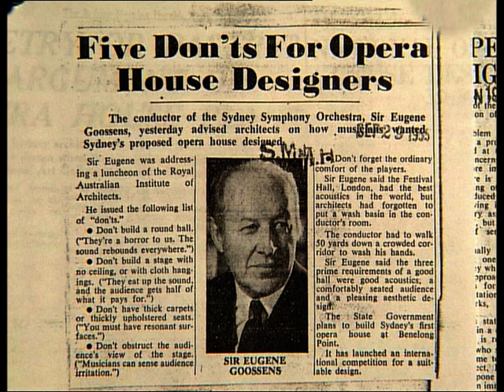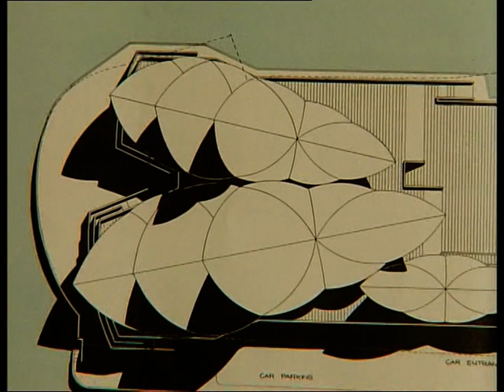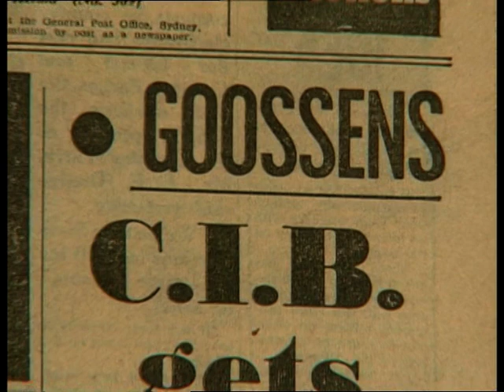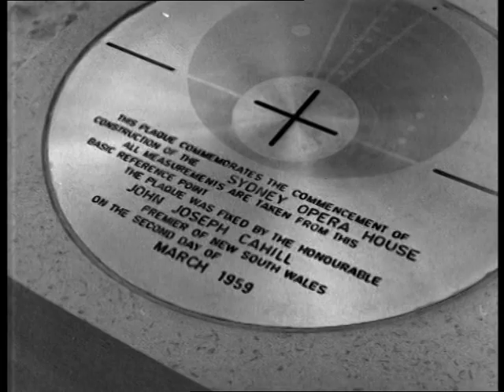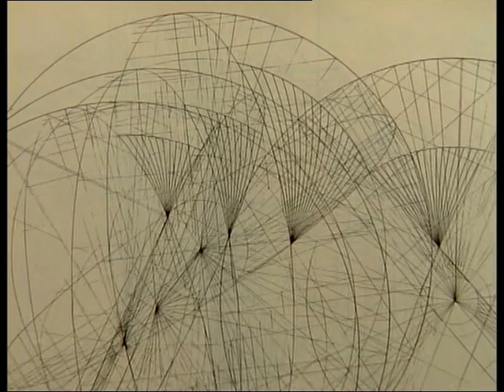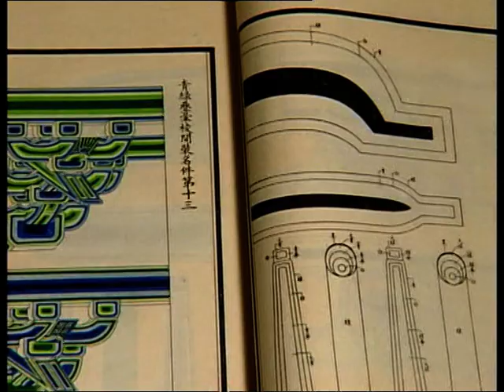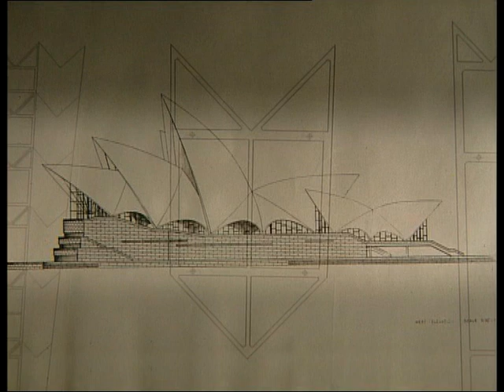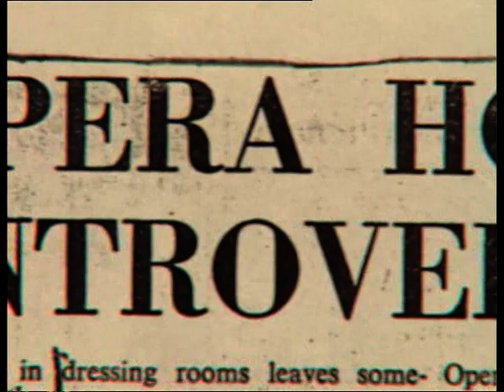Sydney Opera House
the story of Sydney Opera House